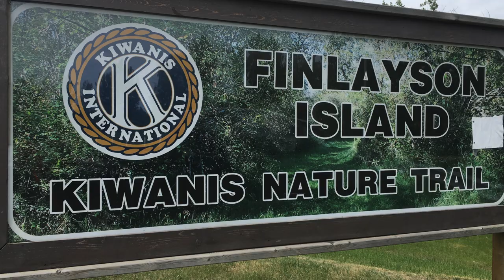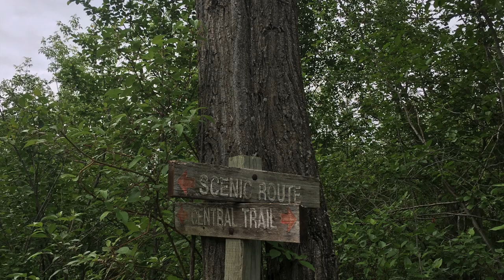Finlayson Island | Battleford | Saskatchewan | Canada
Took a short hike/walk on Findlayson island, Battleford, Saskatchewan, Canada. http//